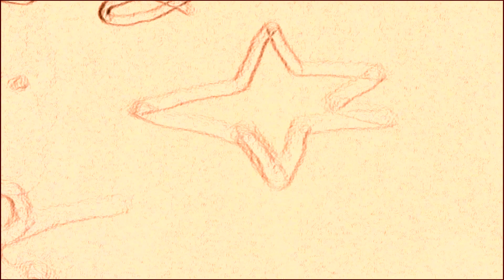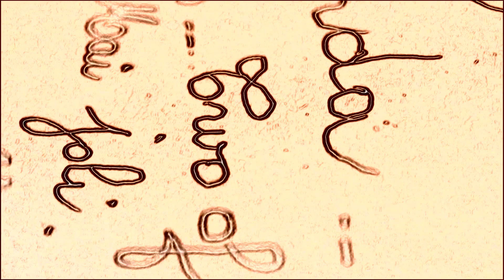I feel the same fifty years after ...LET IT BE forever